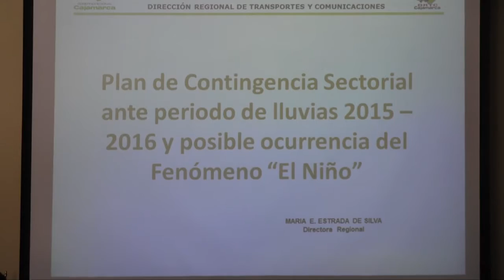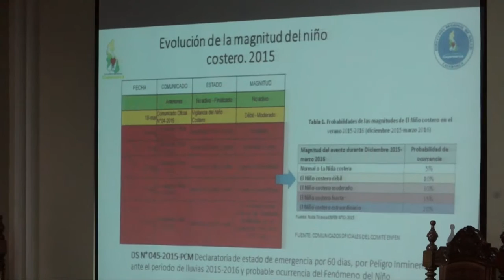Gerentes y directores regionales unidos contra fenómeno El Niño